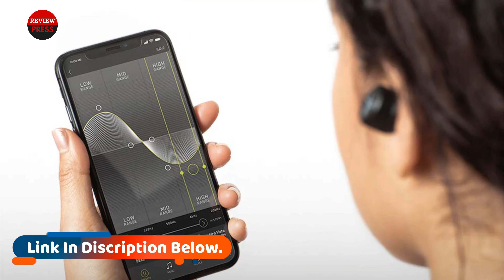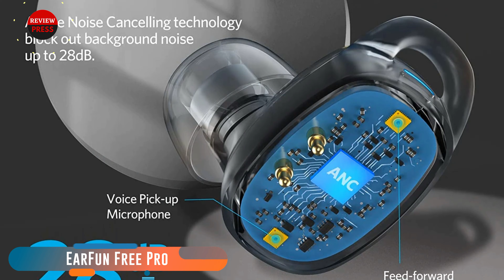7 Best Bass Earbuds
best bass earbuds
best bass earbuds 2024
best bass earbuds wireless
best bass earbuds under 50
best bass earbuds bluetooth
best bass headphones bluetooth
best bass earphones bluetooth
bass earbuds amazon
bass earbuds review
best cheap bass earbuds
best budget bass earbuds
top rated wireless earbuds
wireless earbuds with bass
best bass bluetooth earbuds
best in ear headphone for bass
bass heavy wireless earbuds
earbuds with great bass